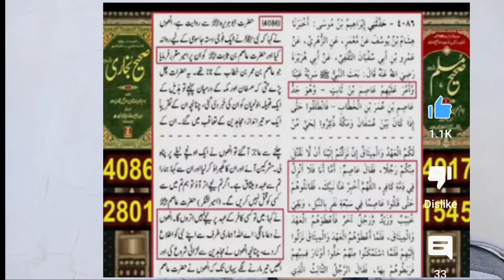🔴🔥 Engineer Ali Mirza Sahab Ki Student Nay Bolti Baund Kr Dii | Babou Ka Deen Vs Kitabou Ka Deen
🔴🔥 Engineer Muhammad Ali Mirza Sahab Ki Student Nay Bolti Baund Kr Dii | Babou Ka Deen Vs Kitabou Ka Deen |

Reaction Video
Part 052